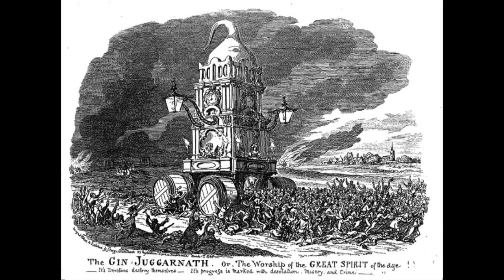Exorcise the Spirit of the Age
There’s a plague upon the nation,
there’s a plague upon the earth.
Coppers fine imagination
and judges charge you with your birth.

So exorcise the spirit of the age.
Dispel the demons of the day.
The present is an ugly place to stay.

Now the strongest rocks have broken
in this world of cultured fools.
When the silent man has spoken,
then it’s time to change the rules.

from True Fiction, released March 31, 2023
Vocals: Noah Oberließen
Piano: Noah Oberließen
Written and composed by Noah Oberließen